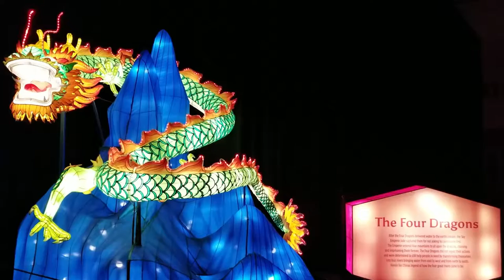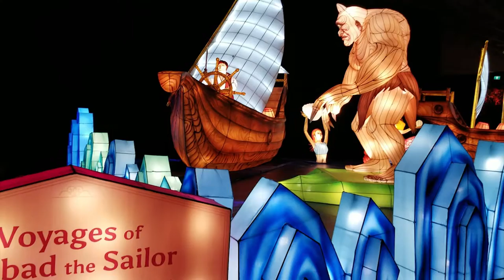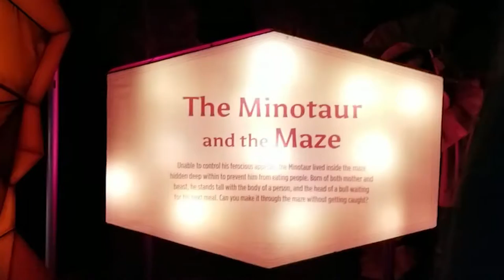CNE 2018 | Indoor Lantern Festival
It's been a long time since we last visited the Canadian National Exhibition, and here we are again! It's a fun place to be when you're with your friends or family.